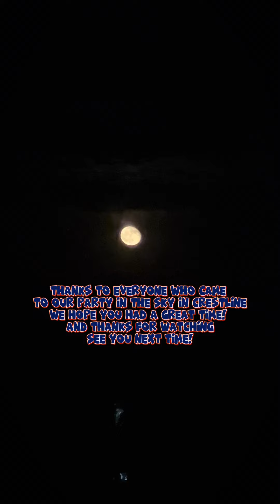Sunday Night Flights is back and better then ever!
A great party in the San Bernardino mountains at a paragliding launch site. With live music and a free paragliding show put on by a local group of friends. A one of kind event the emote mountain looks forward to every year. This is its sixth year back and better than ever! Crestline California is a great place to visit during the summer!